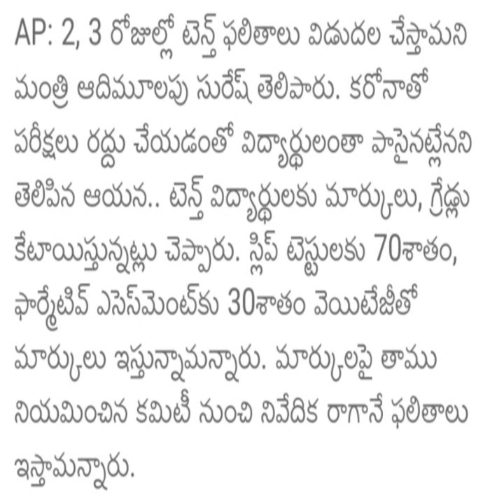AP 10th results 2021 latest update|AP tenth Result 2021 Latest update|ap SSC result 2021 latest news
AP 10th result latest updates,
ap tenth public exam results latest update,
ap SSC results latest news,

ap SSC results latest newsz

ap 10th class results,
ap 10th results date 2021,
ap 10th class exam results,
10th results in ap,
ap ssc public examination results 2021
ap 10th exam results 2021,
ap 10th board exam results,
ap 10th class results 2021 date and time,
ap 10th class results with grades and marks,,
ap 10th results,
ap 10th results 2021,
ap 10th results check,
ap 10th result,
ap 10th class results 2019,
ap 10th results date,
ap 10th exam 2021 results
ap 10th class results hall ticket number,
ap 10th results in 2021,
ap 10th results memo,
ap 10th results marks,

10th results in ap,
ap open 10th results 2021,
when ap 10th results 2021,

10th results in ap,
ap inter results 2021 marks memo,
ap inter result come,
ap inter compartmental result 2021,
ap inter results ,
ap inter exam results,
ap inter supply results 2021,
ap inter results first year,
ap inter results first year 2021,
ap inter first year results 2021 date,
link for ap inter results 2021,
ap inter results in telugu,
ap intermediate result 2021,
ap inter results 2020 date 2nd year,
ap inter results 2020 date 1st year,
ap inter results 2021  supplementary,
board of ap intermediate results,
date of ap intermediate results,
ap intermediate results ap,
ap inter results results,
when is ap intermediate results 2021,
ap inter results 2021 vocational 1st year,
ap inter results 2021 vocational 2nd year,
ap intermediate results 1st year 2021,
ap intermediate results 1st year,
ap inter results 1st year 2021,
ap inter results 2021 1st year date,
ap 1st inter results,
ap 2 inter results 2021,
ap 2 inter results 2021 date,
ap 10th exam results date 2021,
intermediate results 2021 ap,
intermediate results 2021 ap 1st year,
intermediate result 2021,
intermediate result date,
intermediate result arts,
intermediate result annual 2021,
intermediate result annual, examination 2021,
intermediate result app,